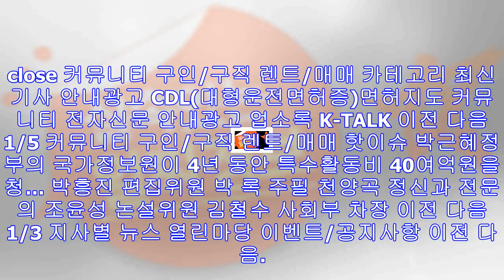Kcs,간 건강 세미나 - 미주 한국일보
건강 KCS,간 건강 세미나 댓글 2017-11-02 (목) 글꼴 크게 작게 인쇄 이메일 facebook twitter 구글 뉴욕한인봉사센터(KCS) 공공보건부가 ‘간 건강의 달’...